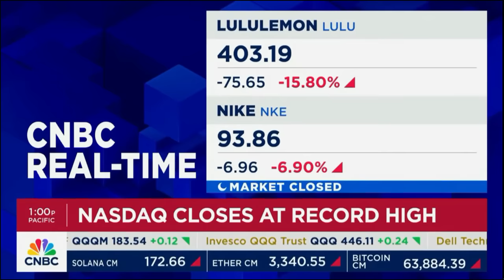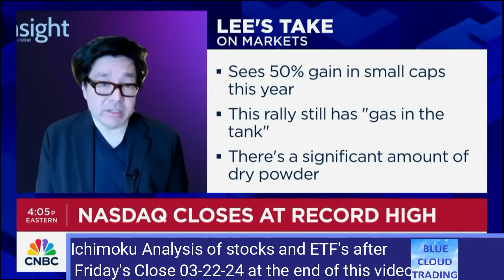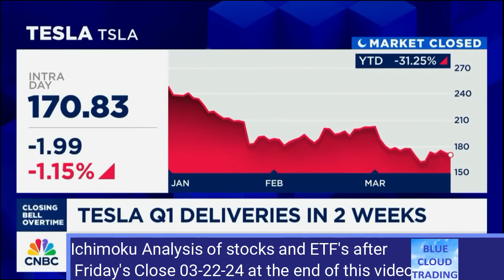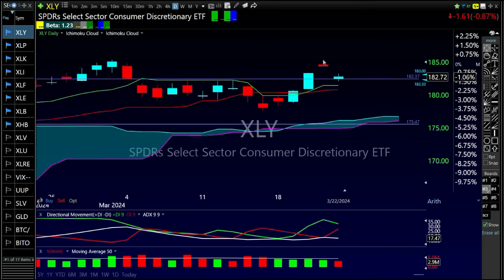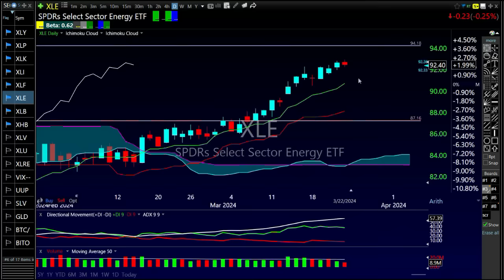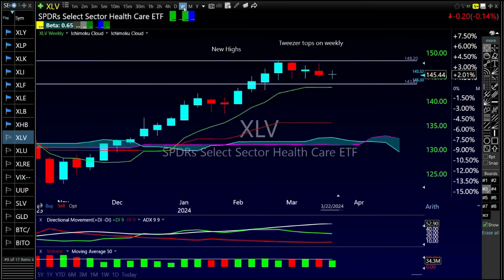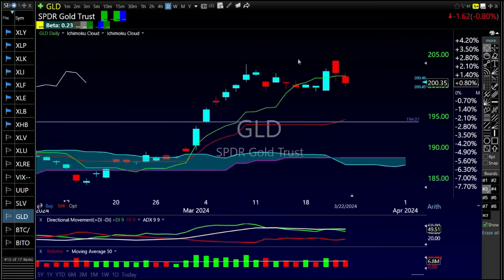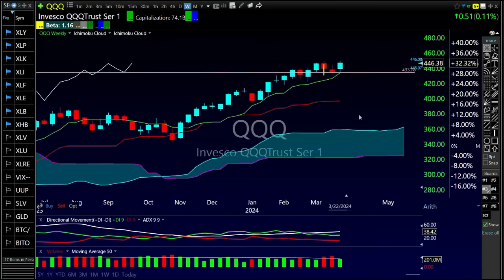TOM LEE of FUNDSTRAT asked "WHAT'S CAUSING the UPSIDE in the MARKETS?" - Friday March 22nd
Tom Lee of Fundstrat shares his thoughts on the markets on Closing Bell Overtime and Blue Cloud Trading conducts Ichimoku Technical Analysis of the Sectors & Market at the end of the video.

TO ACCESS THE TC2000 BLUE CLOUD TRADING LAYOUT I USE IN MY VIDEOS

If you run into any questions contact TC2000 support at 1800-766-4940

TO ACCESS FINVIZ (The other software program I use on the show)

Would you like me to analyze a specific stock or ETF's technicals and fundamentals on a future YouTube video recording?

Send a Super Thanks of $10 through the YouTube channel with the ticker symbol or name of the company or ETF and I'd be happy to do it. (Please note the stock must be listed within TC2000 and there is a limit of 1 stock or ETF per $10 Super Thanks).
You can find the Super Thanks button below my videos.

Include your first name if you would like me to shout it out in the video.